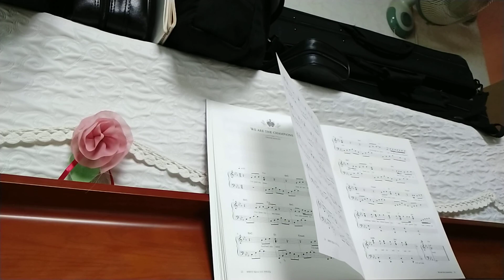We are the CHAMPION /보헤미안랩소디 OST피아노연주곡집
보헤미안랩소디 OST피아노 연주곡집 /We are the champion .부족한 점이 있지만 한시간 이상을 연습하고 올린 곡.우리는 챔피언 .나두 나두